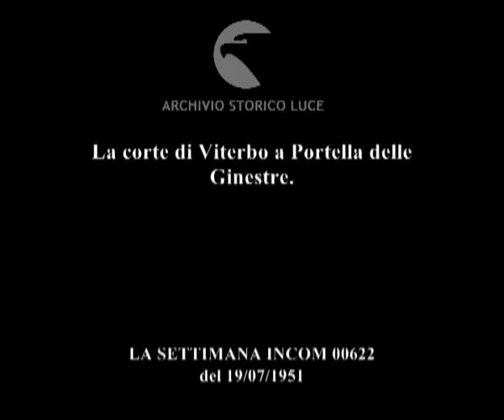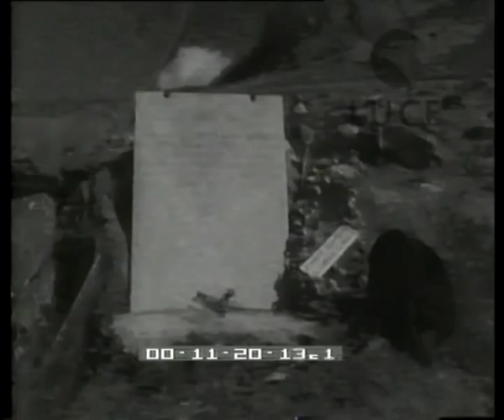La corte di Viterbo a Portella delle Ginestre.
Descrizione sequenze:colle della Portelle delle ginestre ; vista di Piana degli albanesi ; uomini trasportano il fieno sul capo per le strae del paese ; folla accompagna i magistrati per le strade di San Giuseppe Jato ; donne dietrole persiane ; bambini e vecchie donne per le strade del paese ; uomini del paese ; i magistrati lungo una strada di campagna a Cippi ; casupola covo dei banditi ; D'Agostino parla e detta a Nava; accanto a loro l'avvocato Crisafulli ; scortati dai carabinieri vengono estratti dalle valigie gli incartamenti sul luogo dell'eccidio ; una donna racconta davanti ai giudici ; il capitano dei carabinieri Ragusa fa disporre di nuovo i suoi uomini sui luoghi della sparatoria contro i banditi di Giuliano ; croci nei luoghi in cui furono ritrovati i morti ; donne vestite in nero piangono davanti alle tombe con dei fiori ; una donna è inginocchiata davanti alla lapide ; i quattro cacciatori tra i prati indicano la traiettoria dei proiettili ; i magistrati perlustrano la zona della strage ;